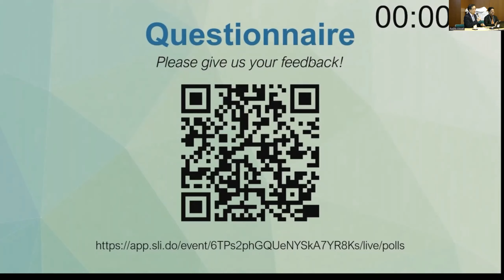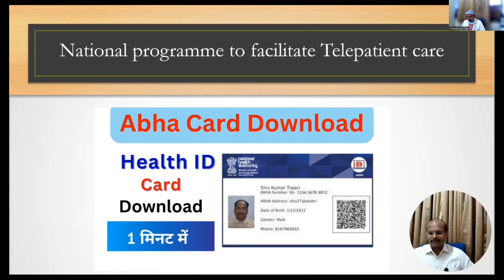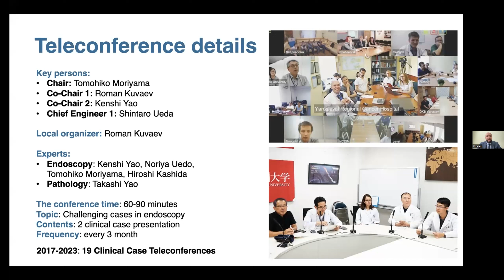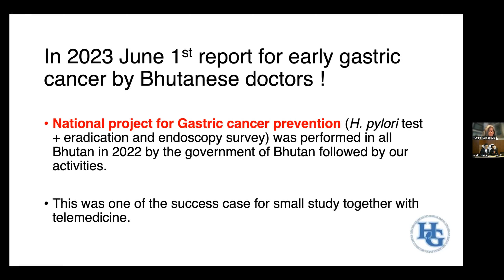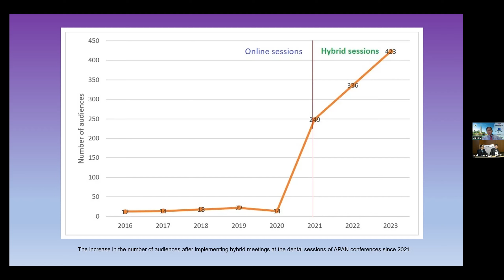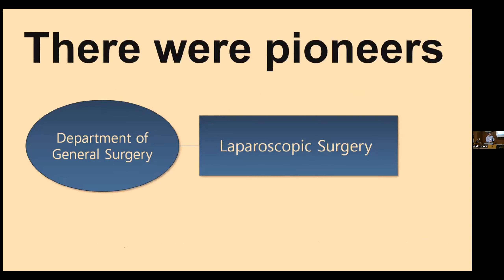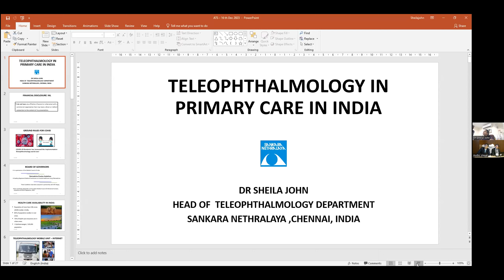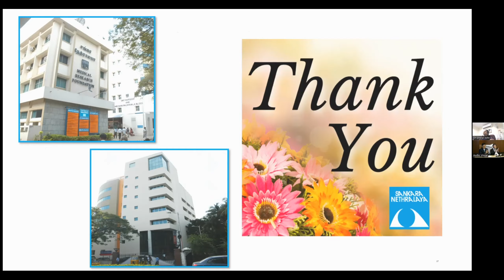International Telemedicine Activity2